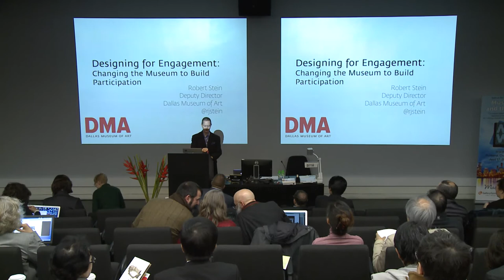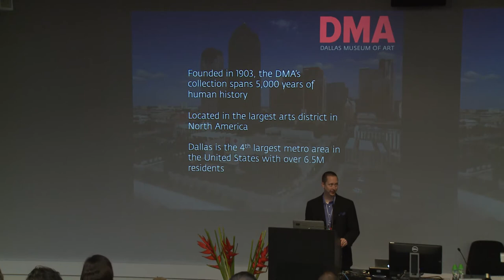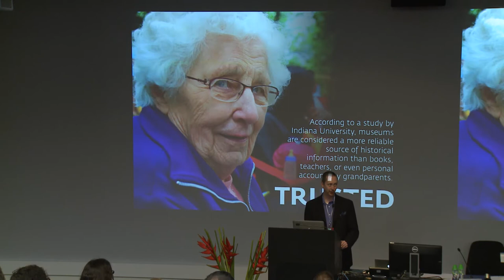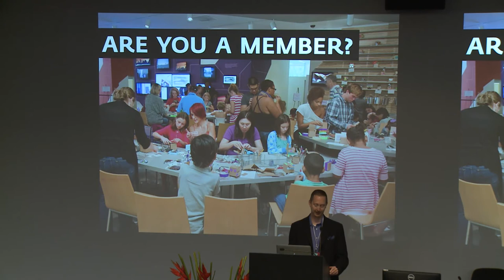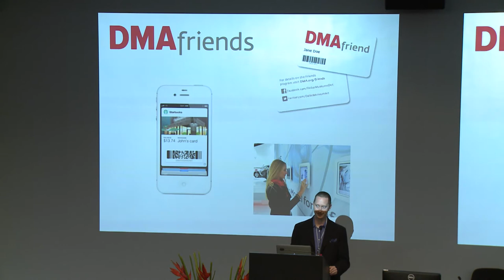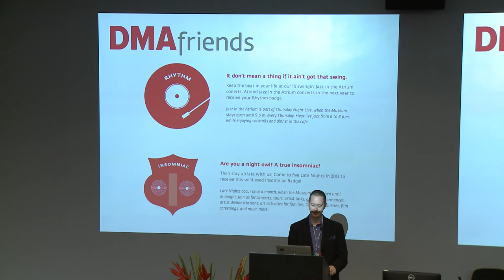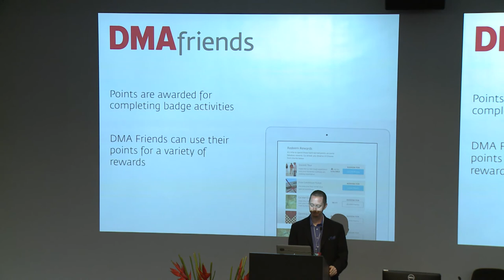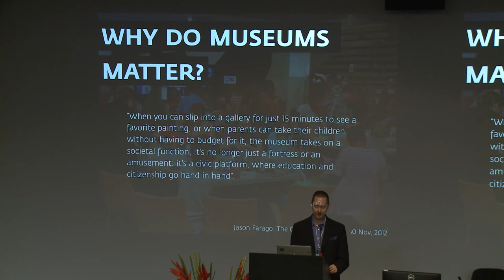NODEM 2012 - Rob Stein: "Designing for Engagement"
Rob Stein presents Designing for Engagement at NODEM 2012 in Hong Kong during the Special Session: Museums and the Web on the 5th of December, 2012.